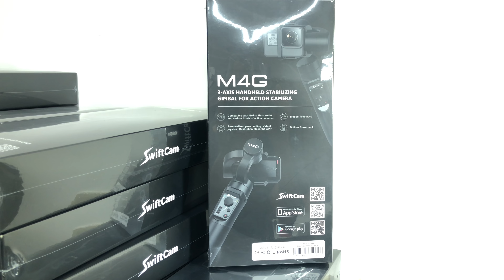gopro 7 神穩組合 GoPro 7 在周邊搭配注意一下畫質和影片的效果會完全不一樣，這樣直播更是絕配。真的沒想到會變成這樣 M4G and Gopro 7 這樣拍 神穩 真的很好👍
GoPro 7 在周邊搭配注意一下畫質和影片的效果會完全不一樣，這樣直播更是絕配。真的沒想到會變成這樣 M4G and Gopro 7 這樣拍 神穩 真的很好👍

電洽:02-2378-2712